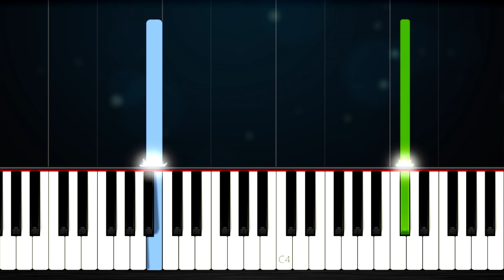THE AMAZING DIGITAL CIRCUS: PILOT Ending Song - SLOW EASY Piano Tutorial